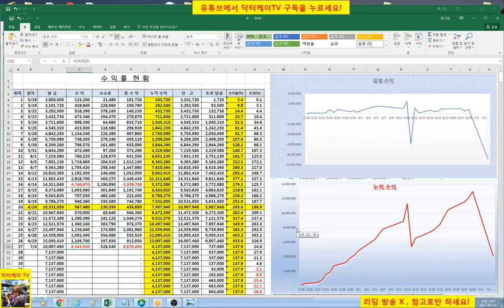= 닥터케이 TV =주식)수익 공개 7/4 29회/실시간 주식매매 방송/300만원으로 10억 만들기 프로젝트/해외선물 크루드 오일 실전매매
복기 : 원칙을 어기니 어떻게 되냐!!!  반성해라!!!
           스위칭 빨랐고 손절 늦었고 물량 많이 실었다.